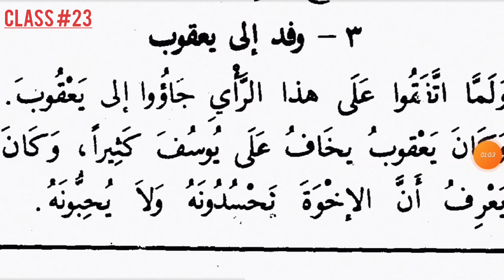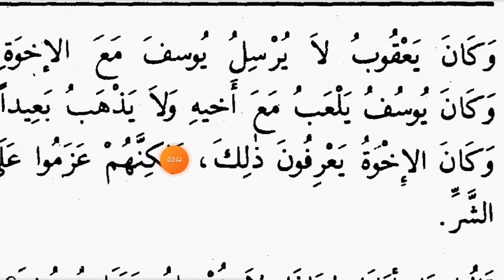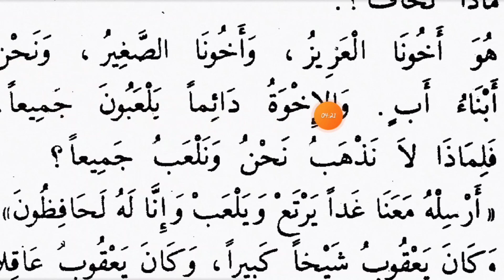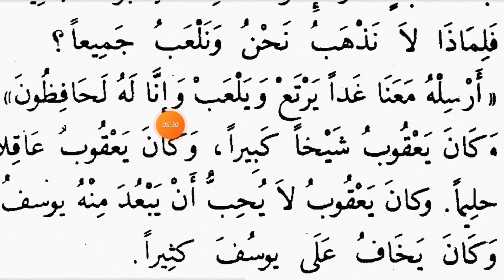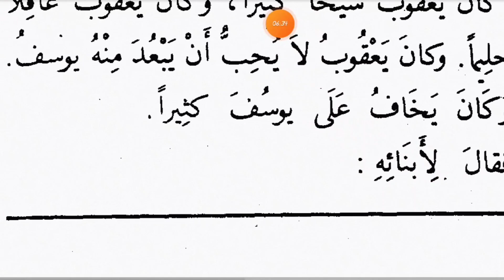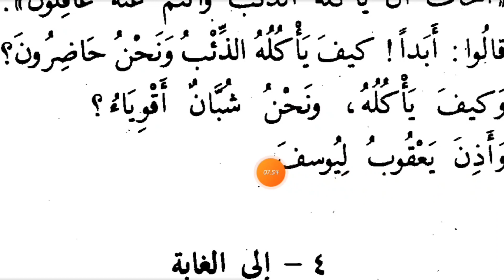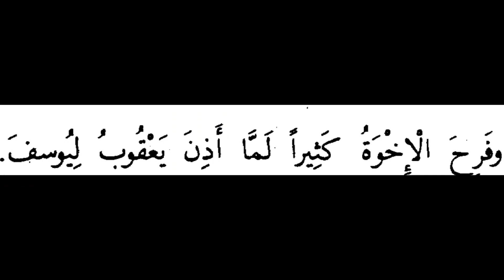Class #24 | Wafdun ilaa yaqoob | Lesson #03 | Qisasun Nabi_iin |Online Aalima Course |Mohsin Nadwi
Qisas un Nabi iin ka urdu tarjuma, part 1,
how to read qisasunnabiin
qisasunnabiin in urdu,
qisasunnabiin urdu ki sharah,
Qisasunnabiin
#1 Qisasunnabiin
Qisasun_Nabi_iin